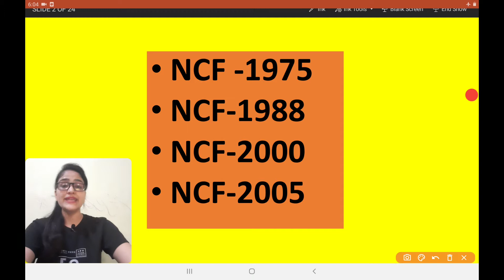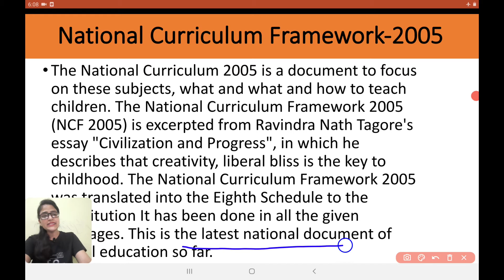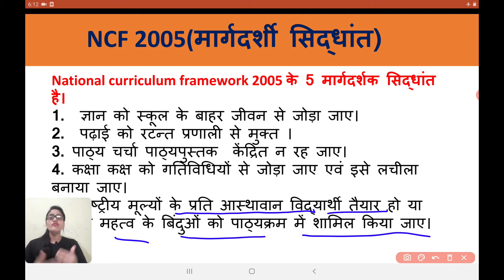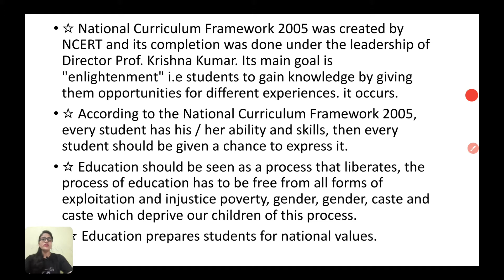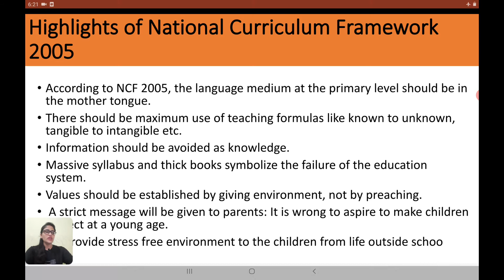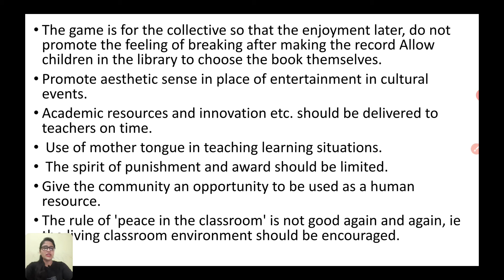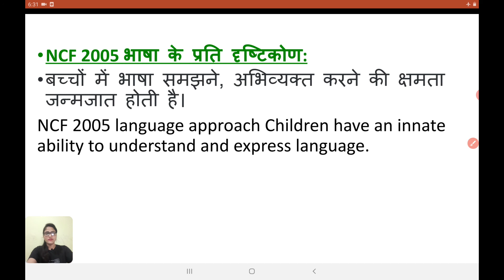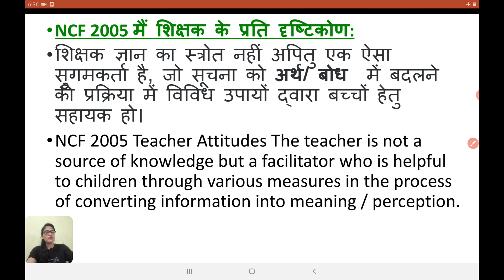NCF-2005 | राष्ट्रीय पाठ्यचर्या की रूपरेखा 2005|Cdp by Sumitra bhadu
In this video we have discussed NCF-2005 ( National curriculum Framework 2005)राष्ट्रीय पाठ्यचर्या की रूपरेखा 2005 .This topic is very important for all Teaching exams like Ctet,Kvs,Dsssb,Htet,Uptet etc.
Cdp by Sumitra bhadu.

Tet manthan
Tetmanthan